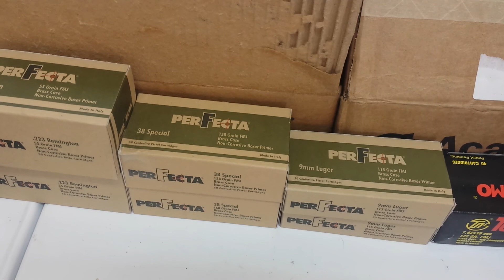Ammo unboxing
More More More Ammo Addict Anonymous